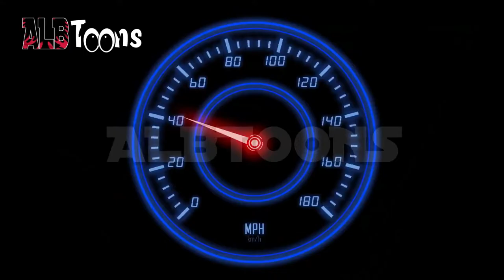Sonik Grupi i Garave - SHPËRQENDRIMET E RREZIKSHME (Pjesa 1)